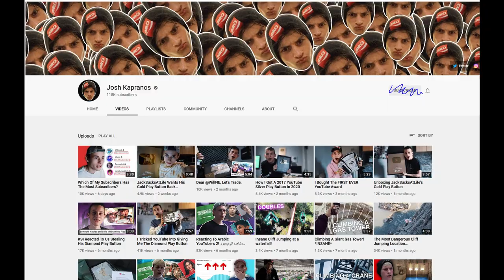A YouTuber Worse Than Jake Paul...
deserves to be cancelled immediately i reckon, white twitter girls do ur thing